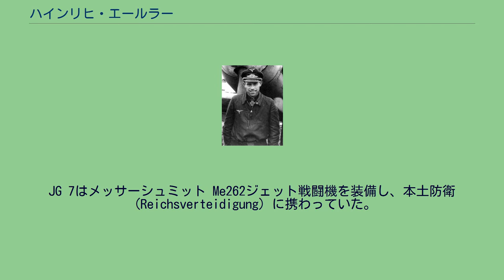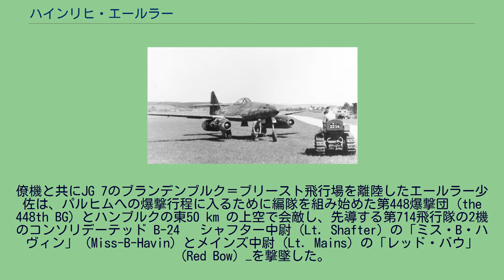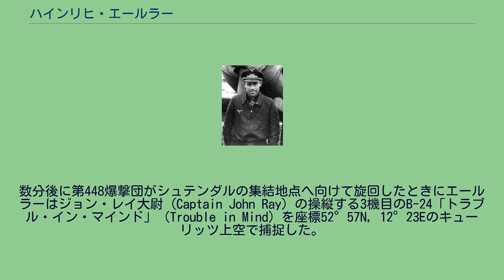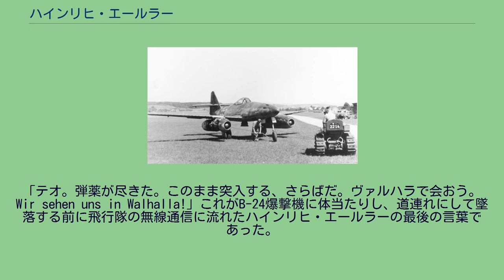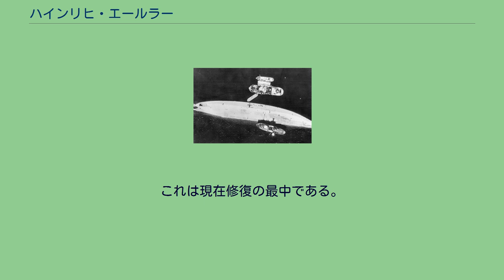ハインリヒ・エールラー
ハインリヒ・エールラー（Heinrich Ehrler、1917年9月14日 - 1945年4月4日）は、第二次世界大戦時のドイツ空軍のエース・パイロットである。
活動地域が主に北方戦線だったために比較的知られていないエース・パイロットである。
僅か400回の作戦行動で208機の戦果を記録し、これは2回の出撃毎に平均して1機の戦果を挙げたことになる。
訓練生の頃（1940年） ハインリヒ・エールラーは、1940年初めにドイツ空軍に入隊し高射砲部隊を経てパイロットとしての訓練を受けた。
エールラーは最初の実戦部隊として第77戦闘航空団（JG 77）/第4飛行中隊に配属され、1940年5月に最初の戦果を挙げた。
JG 77はノルウェーに駐留し、エールラーは戦時期間中のほとんどを北方戦線で戦った。
1942年1月にJG 77は第5戦闘航空団（JG 5）「アイスメール」（Eismeer）に再編された。
JG 5はノルウェー北部とフィンランドの基地から作戦活動を行い交戦相手の大部分はソ連軍機であったが、英軍のノルウェー強襲に対する迎撃任務も課せられていた。
エールラーは2機目を撃墜した1942年2月19日まで戦果とは縁がなかった。
7月20日に11機目の戦果を挙げると中尉に昇進し、JG 5/第6飛行中隊の飛行中隊長となった。
9月4日にエールラーは64機撃墜の功により騎士鉄十字勲章を授与された。
1943年6月1日にエールラーは大尉に昇進し、JG 5/第II飛行隊の飛行隊長に任命され、この期間に騎士鉄十字勲章に柏葉を追加受勲した。
1944年5月25日にエールラーは1日で9機を撃墜し、総撃墜数を155機とした。
8月1日にJG 5の戦闘航空団司令に任命され、同時に少佐に昇進した。
攻撃により転覆したティルピッツ 1944年11月12日に英空軍は戦艦ティルピッツに対し最後の攻撃を実施した。
第617と第9爆撃飛行隊のアブロ ランカスター爆撃機がティルピッツの停泊しているトロムソの少し西の（Håkøya）へ向け送り出された。
その当時エールラーは、JG 5/第9飛行中隊と共にバーダフォス航空基地に駐在しており、作戦可能な12機のフォッケウルフ Fw 190 A-3戦闘機を保持していた。
飛行中隊は、トロムソ地域への継続的な英爆撃機隊の圧力に備え10分待機の状態にあった。
エールラーが部下達を引き連れ離陸すると敵爆撃機の目標に関する錯綜した情報を受信した。
ある報告では目的地はアルタと、他の報告ではボードーと報じていた。
敵機の目標がティルピッツだということが判明したときは時すでに遅くエールラーの編隊は該当地域から遥か遠くにおり、ティルピッツを撃沈する敵機を阻止する手立てを何も講じられなかった。
この迎撃の失敗の後でエールラーは、攻撃の重大性への無理解と自身の200機撃墜の功へ気を取られていたという理由で軍法会議にかけられた。
最初は死刑を宣告されたが、後で一般的な刑期とは対照的なより名誉ある3年間の禁固刑に減刑された。
これによりエールラーは飛行任務を続けることができたが、指揮権は取り上げられた。
後の調査でこの不手際の原因は貧弱な情報伝達—特に海軍と空軍間の—にあったと結論付けられた。
搭乗員達は「ティルピッツ」が数週間前に（Håkøya）の新しい停泊地に移動したことを知らなかったが、どうやらエールラーはティルピッツ防衛の失策に対する都合の良いスケープゴートにされたらしい。
しかしながら、10月29日の時点で既にトロムソの「ティルピッツ」はランカスター38機による空襲を受けていること、またレオンス・ペイヤールの「COULEZ LE TIRPITZ」によれば、トロムソへの移動後に「ティルピッツ」艦長ロベルト・ヴェーバー大佐自身がエールラーに対し上空掩護の徹底を一度ならず要請していることを鑑みれば、空軍がトロムソへの「ティルピッツ」移動を知らなかったなどとは容易に信じ難い一面もある。
エールラーには柏葉剣付騎士鉄十字勲章が推薦されていたが、これは却下された。
メッサーシュミット Me262 指揮権と全ての栄誉を剥奪され、エールラーは1945年2月27日に第7戦闘航空団（JG 7）に配属された。
JG 7はメッサーシュミット Me262ジェット戦闘機を装備し、本土防衛（Reich...